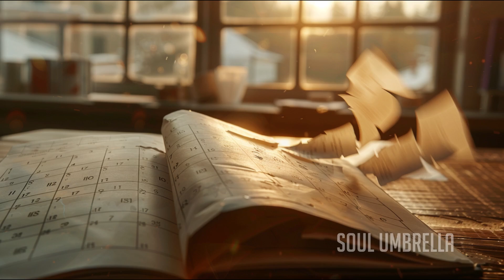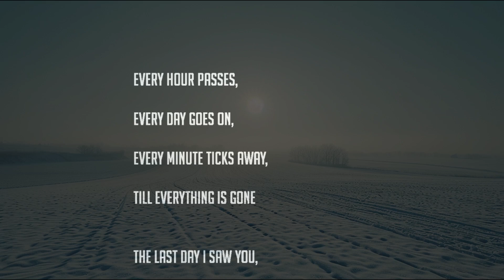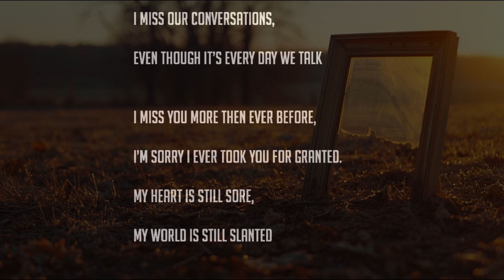SOUL UMBRELLA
Reflections on Loss and Longing
The text reflects on feelings of loss, longing, and the desire for connection. It touches on memories, regrets, and the constant yearning for a lost loved one. Despite the sorrow and emptiness, there is a glimmer of hope and the promise of creating a new home and finding solace.